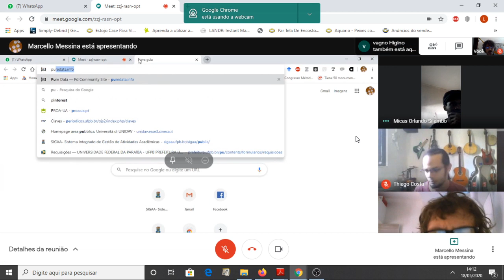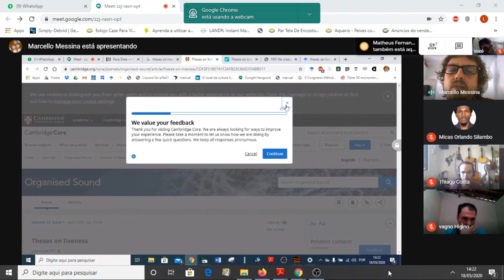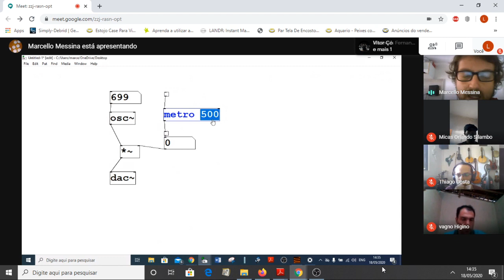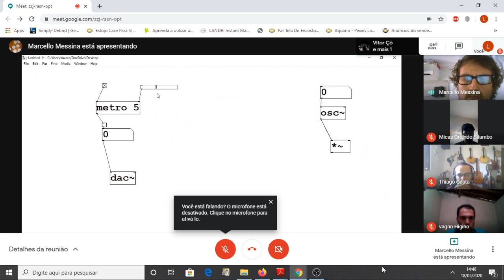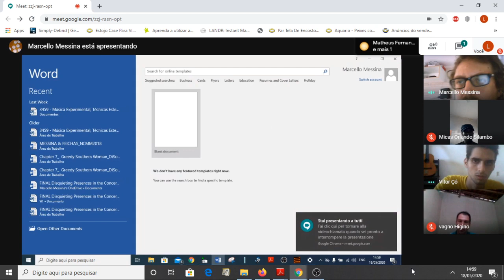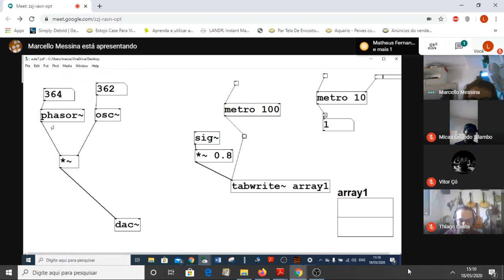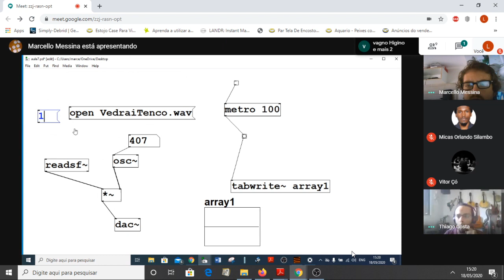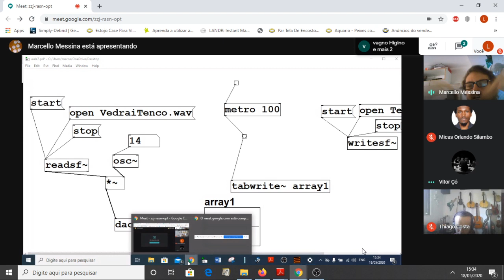Computação Aplicada à música. Marcello Messina. Aula de 18 05 2020 Primeira parte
Pure data
Ring modulation